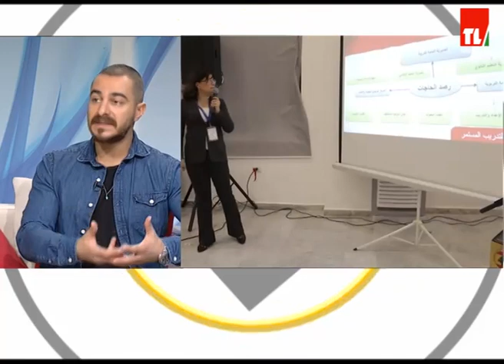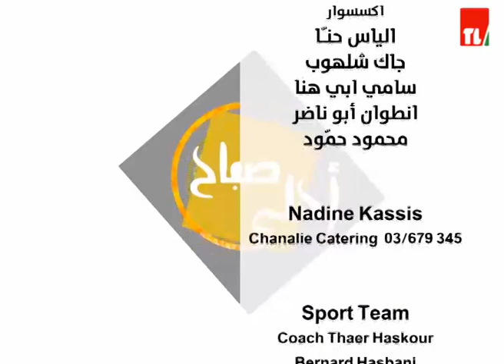احلى صباح - 17/12/2019